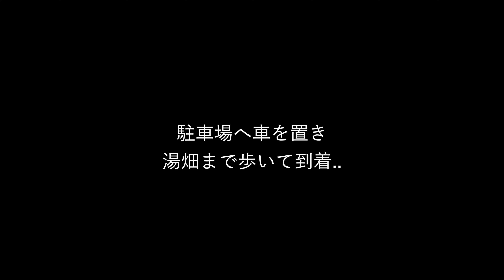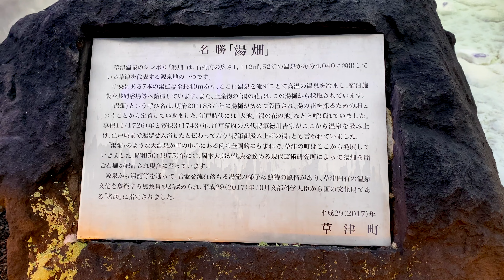【草津温泉2021.1】ドライブ～イルミネーション／Kusathu hot spring ／warking ／illumination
不安定な天気の中、草津温泉へドライブ、散策をかねてイルミネーションも見てきました。
夜のイルミネーションは湯けむりと混ざり幻想的でした。
雪またはみぞれの予報も帰るまでほとんど降らず良かったです。

夜の帰り道は路面が凍結し始めていて注意しながら帰ってきました💦
途中、事故車を見かけ、より慎重な運転を心がけようという気持ちになりました。
草津方面へ向かう方は雪・凍結前提で準備した方が良いと思います。

ある方のアドバイスで初めて英語字幕を追加してみました。
あまり大したこと述べてませんが・・💦
画面内の字幕ボタンを押すことによって字幕の切り替えができるらしいです。
使ったことなかった😅

※感染防止対策を実施して行動しています。

音楽素材：
・花鳥風月

撮影・編集機材:
motion5
iphone11pro
iMac 2019